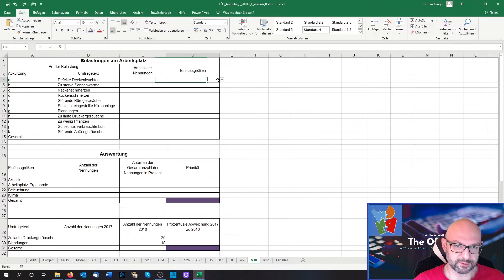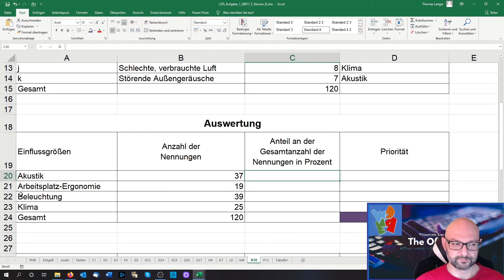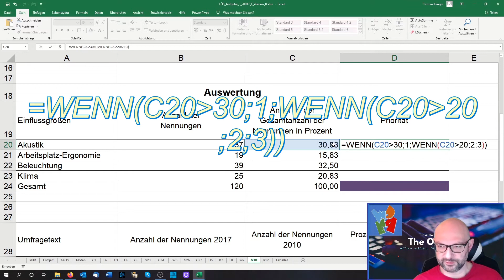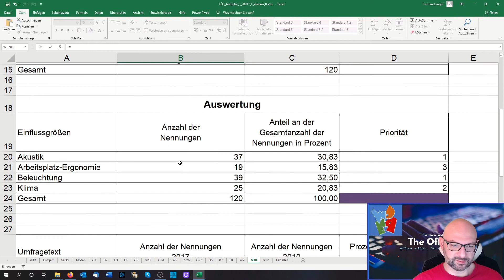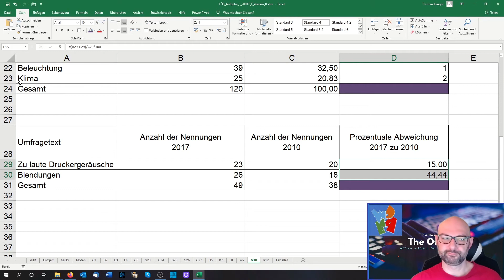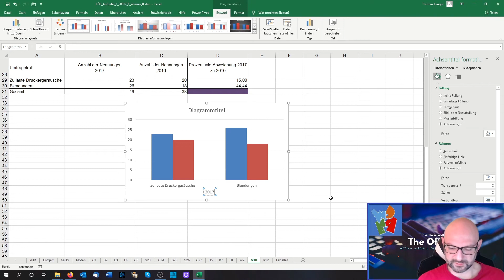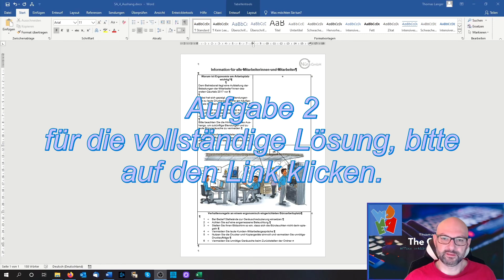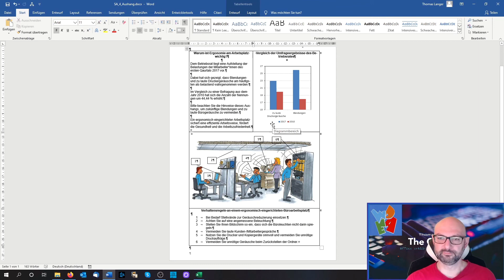Besprechung IHK Prüfung Frühjahr Sommer 2017 Version B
Besprochen wird die IHK-Prüfung für Kaufleute für Büromanagement Frühjahr 2017 Version B.
Die Dateien zum Bearbeiten findet Ihr unter:
(einfach vorklicken, bis ihr auf 2017 F kommt)
Beispiellösung Aufgabe 1: ab 01:14
Beispiellösung Aufgabe 2: ab 25:30